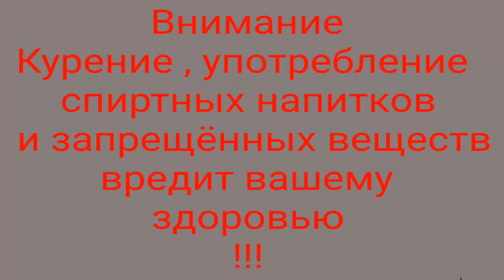18+ что могут сделать 7 женщин с 1 мужчиной ?!!!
фильм ,, Очарование ,,

 Год выпуска:
1979

 Длительность:
80 мин. / 01:20

 Страна:
Франция

 Жанр:
фильм, ужас,18+,

 Режисер:
Жан Роллен

 В ролях:
Франка Мэй, Брижит Лаэ, Жан-Мари Лемар, Фанни Магир, Мюриэль Монтоссэ, Софи Ноэль, Эвелин Томас, Агнес Берт, Сирил Вэл, Мириам Уотто

Сюжет
Банда воров не поделила награбленное золото, и один из них убегает со всеми деньгами. Спасаясь от преследования, он прячется в замке, в котором находит двух юных, очаровательных и сексуальных служанок. Выясняется, что ночью в замке должен произойти некий таинственный ритуал. Главным героем движет любопытство, да и выбраться из замка не так просто - преследователи все еще ждут его снаружи. И он решает остаться.